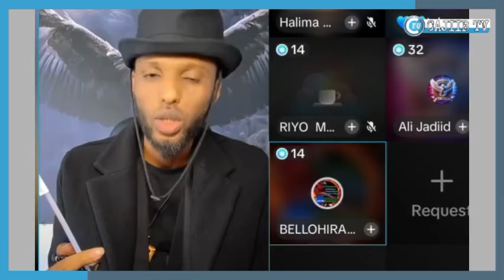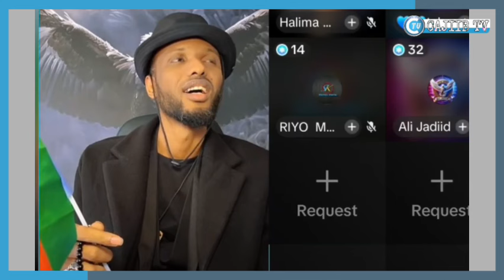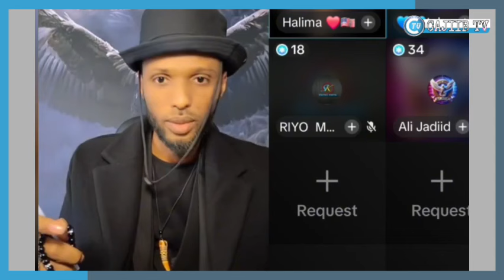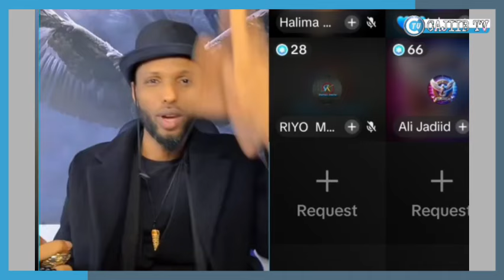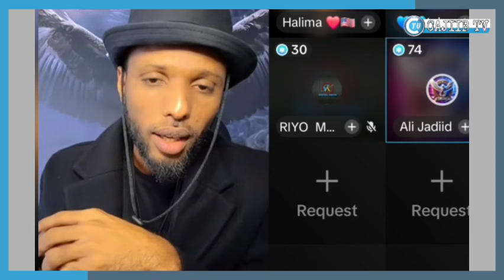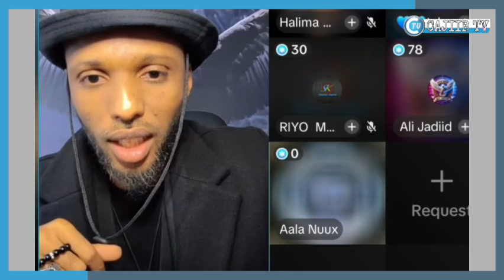Omar o adeye inu ujecelyahy wilkis bilka udirey farina udirtey xaskisa horey